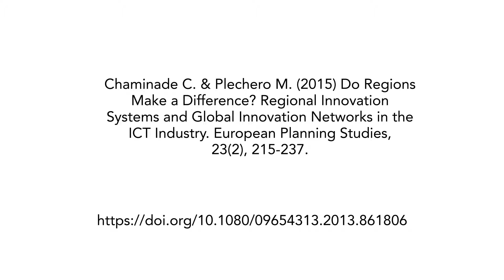Cristina Chaminade: Do Regions Make a Difference?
Abstract:
Access to global innovation networks (GINs) has been unequal across the regions of the world. While certain regions are considered knowledge hubs in GINs, others still remain marginalized; this points to the role of regional innovation systems (RISs) in the emergence and development of GINs. Using firm-level data collected through a survey and case studies in 2009–2010, this paper systematically compares the patterns of global networks in the information and communications technology industry in a selection of European, Chinese and Indian regions. The results show that GINs are more common in regions, which are not organizationally and institutionally thick, suggesting that GINs may be a compensatory mechanism for weaknesses in the RIS.

Article’s Reference:
Cristina Chaminade & Monica Plechero (2015) Do Regions Make a Difference? Regional Innovation Systems and Global Innovation Networks in the ICT Industry, European Planning Studies, 23:2, 215-237, DOI: 10.1080/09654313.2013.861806

Researcher:
Cristina Chaminade
Professor in Innovation Studies at the School of Economics and Management and CIRCLE (the Center for Innovation, Research and Competences in the Learning Economy), Lund University, Sweden.